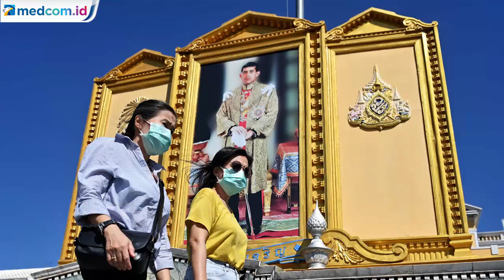Raja Thailand Karantina Mewah di Jerman Membawa 20 Selir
Raja Maha Vajiralongkorn, juga dikenal sebagai Rama X dari Thailand kembali membuat publik geger karena diduga menyewa hotel mewah di pegunungan Alpen demi menjalani karantina mewah bersama 20 selir.

Melansir Daily Mail, pemimpin Thailand yang dikenal dengan sebutan Raja Maha ini menyewa Grand Hotel Sonnenbichl di Bavaria untuk mengisolasi diri selama pandemi virus corona.

Belum diketahui, apakah Raja Maha juga membawa istri keempatnya, Suthida, tapi yang jelas, staf berjumlah 119 yang sempat ia bawa ke Jerman telah dikirim kembali ke Thailand karena khawatir akan penyebaran virus corona.